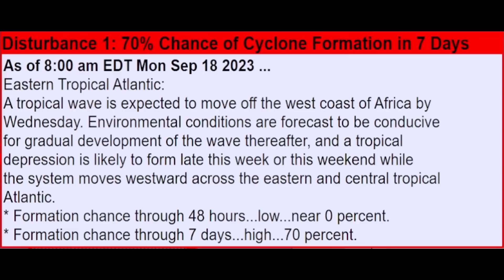2 Powerful Storms Coming At The Same Time! - The WeatherMan Plus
We have a strong pattern coming, bringing damaging winds, potential tornadoes, flooding and more.
In this video I show you the latest update and impacts, also the latest tropical update.

2 Powerful Storms Coming At The Same Time! - The WeatherMan Plus